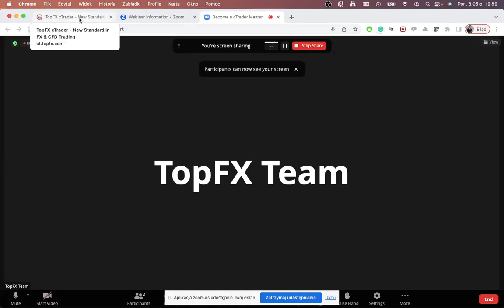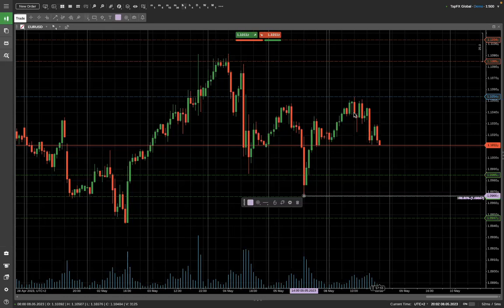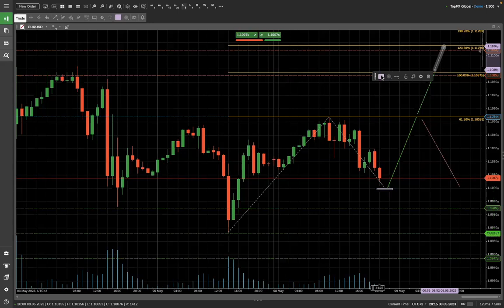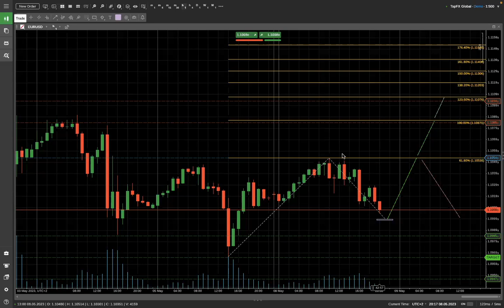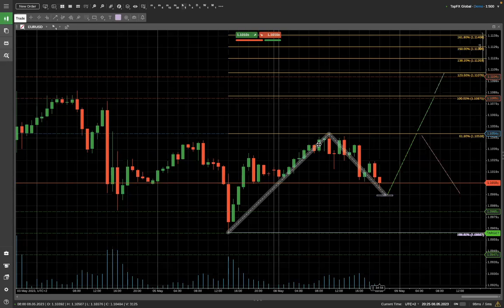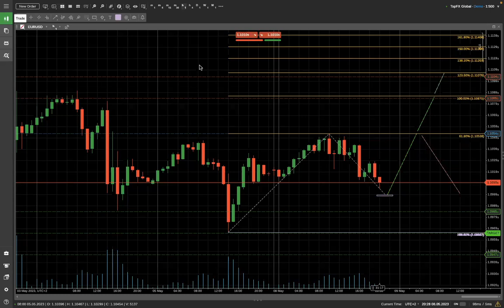Become cTrader Master - part 24 - Fibonacci Extension Tool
In this educational webinar, you will learn about the one of the most useful indicator for traders - Fibonacci Extension tool.

*The products advertised are only available to clients under TopFX Global Ltd (SDL No: SD037). Your capital is at risk.